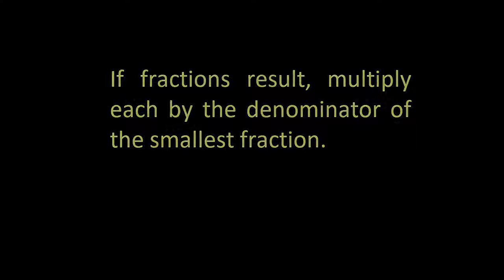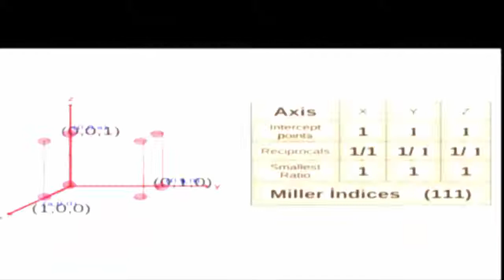Miller Indices Solid State Physics Crystal Planes In Crystal Structures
Now I upload Some related topics of Solid state physics . In This video you give the definition, Meaning, and Explanation   of Miller Indices
In  CRYSTAL Structure , Types Of Miller Indices
   and with example. With written form in the description. Please read the All important notes of this topic Below

Miller Indices

Miller Indices are a symbolic vector representation for the orientation of an atomic plane in a crystal lattice and are defined as the reciprocals of the fractional intercepts which the plane makes with the crystallographic axes.
To determine Miller indices of a plane, take the following steps;
Number 1
Determine the intercepts of the plane along each of the three crystallographic directions.
Number 2
Take the reciprocals of the intercepts.

Number 3
If fractions result, multiply each by the denominator of the smallest fraction.